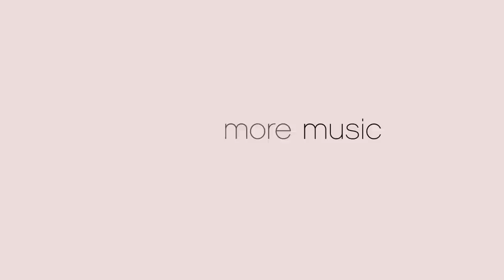Rothwell - Darling & Under Fire | Mahogany Session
Rothwell performs Darling & Under Fire for Mahogany.

Since 2010, Mahogany Sessions have been bringing millions of people around the world closer to the artists they love. Incredibly intimate musical moments from the likes of James Bay, Bastille, Hozier, Birdy, Leon Bridges, Jacob Banks, JP Cooper, Rag’n’Bone Man, Gavin James and hundreds more.
Mahogany Sessions can be enjoyed on YouTube, streamed on Spotify and downloaded on Apple Music.